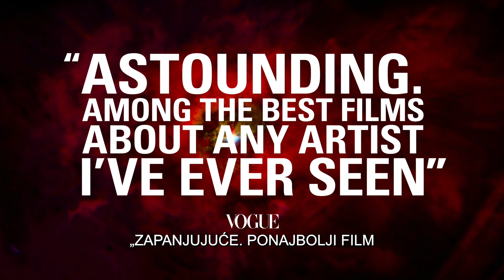MOONAGE DAYDREAM - film o Davidu Bowieu - u kinima od 29.9.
Moonage Daydream je prvi službeno odobren dokumentarni film o Davidu Bowieu i dolazi od istoimene pjesme s kultnog Bowievog albuma The Rise and Fall Of Ziggy Stardust and the Spiders from Mars iz 1972. godine.